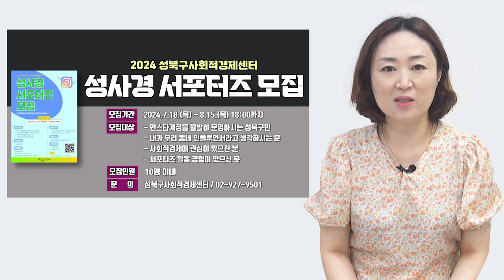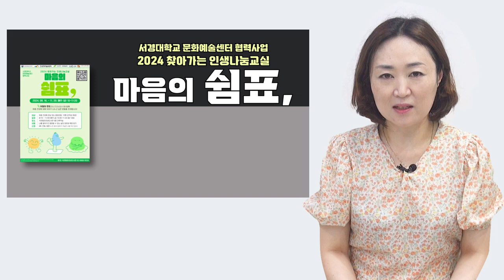간추린 8월 첫째주 성북마을뉴스 - 여름의 절정으로 가는 요즘...건강한 여름 보내세요.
우리 지역의 알곡같은 정보만 골라 전해드리는
간추린 성북마을뉴스 8월 첫째 주 소식 전해드립니다.

▶성사경 서포터즈 모집(~8월15일)- 성북구사회적경제센터
▶마음의 쉼표’ 수강생을 모집 - 석관동미리내 도서관
▶직조워크숍 참가자 모집(8월 13일) -호박이넝쿨책
  신청: 프로필 내 링크
▶호호공유장 행사 (8월10일) -새날도서관
  신청: 현장접수